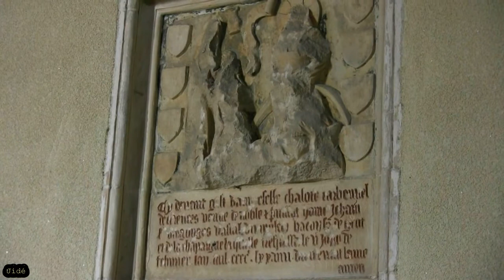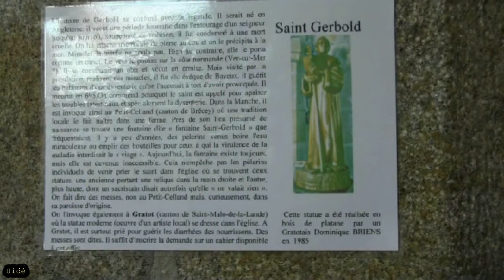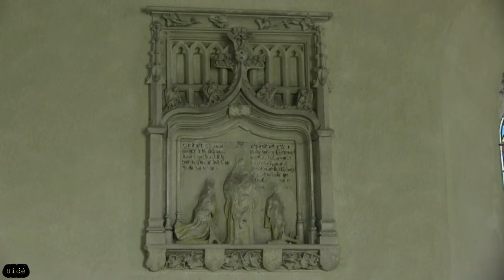Gratot(50) - Sur les pas de Saint Gerbold - 1 - L'Eglise 2013